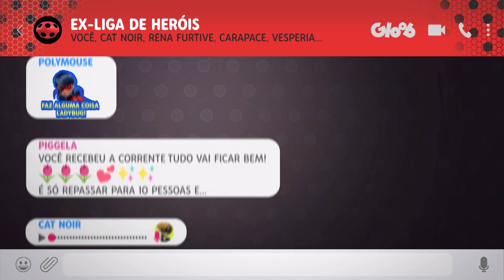Nuevo Anuncio 5ta TEMPORADA / 13 de Junio